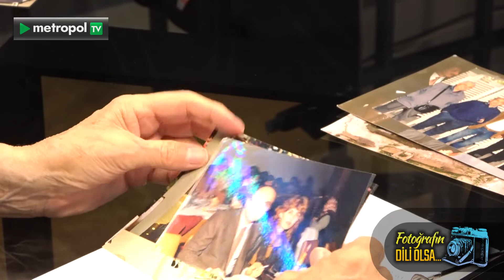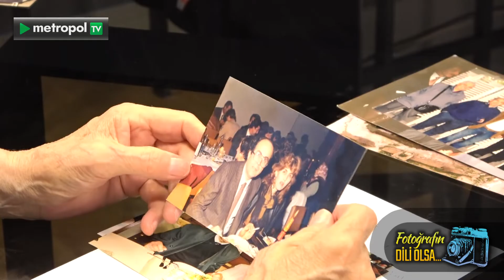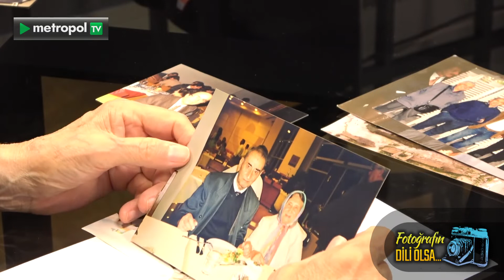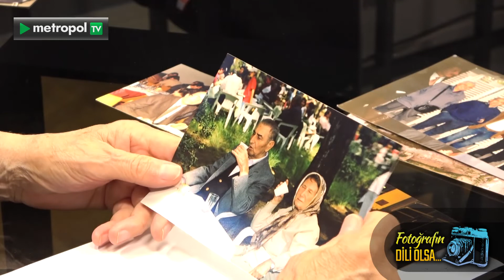Duayen Fotoğrafçı Cengiz Akhisar'ın anlatımıyla Fotoğrafın Dili Olsa programı 41. Bölüm